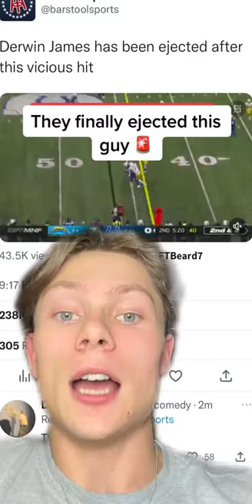Derwin James is gone derwinjames nflfootball losangeleschargers greenscreenwow!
watch now Derwin James is gone